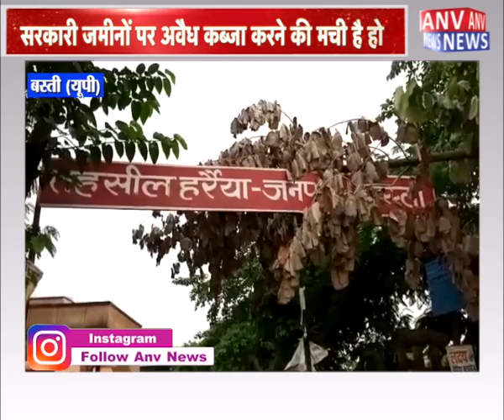बस्ती : सरकारी जमीनों पर अवैध कब्जा करने की मची है होड़